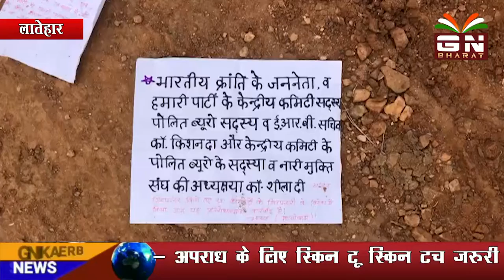माओवादियों का दिखा आतंक, उड़ाया रेलवे ट्रैक को : लातेहार